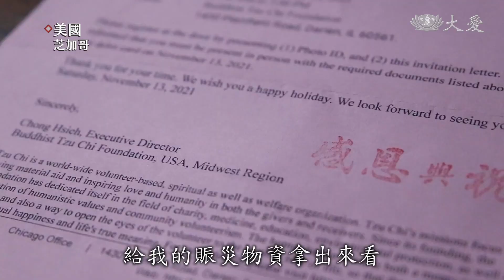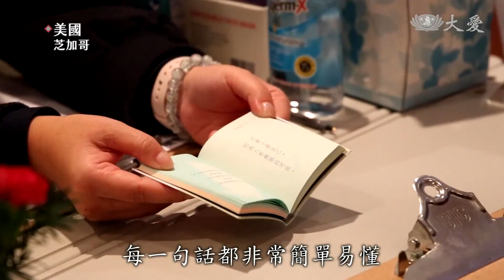龍捲風災後持續關懷 現值卡.毛毯送至心坎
2021年6月底，美國部分地區遭遇龍捲風重創，慈濟芝加哥分會志工當時動員舉辦三場發放。如今遇上感恩節的日子，志工再次出現，放現值卡、毛毯，讓災民在災後仍能度過感恩節以及耶誕節。

龍捲風災後五個月，再度關懷，送平安，度冬日。

災民 凱薩琳‧恩：「我前一天才又把你們最初給我的賑災物資拿出來看，隔天我就收到這次發放的信，彷彿是命運的安排，你們一直在這裡關心著我。」

災民 帕姆‧亞歷山大：「當我看到信時，曾猜想他們可能是問，我是否已把竹筒存滿能送回，但當我看了到信後，馬上哭了，因為我發現到，哦，天哪！他們還關心著我。」

除了現值卡、毛毯，各式各樣的禮物，供大家隨意挑選。

災民 帕齊‧威廉姆斯：「這真的太棒了，在一年中這個時期，你們彷彿完全知道我們需要什麼，感恩節、耶誕節快要到了，我有小侄子小姪女，我想給他們禮物，但是我不知道怎麼才能負擔得起，今天我的願望得以實現。」

災民 喬伊 ：「真的太驚喜了，還有額外的禮物可供選擇，我之前沒有冬天的帽子，今天這裡提供給冬天的物資都太好了，還有毛毯，真的是個非常棒的禮物，我們都很喜歡。」

災民 喬‧唐桂諦：「我今天得到最喜歡的是這一本靜思語，裡面每一句話我都很喜歡，這是我今天看到的第二句，每一句都富有智慧，每一句話都非常簡單易懂，每個人都可以理解。」

災民 卡琪頓：「我非常喜歡你們的竹筒，在你們向我解釋了竹筒歲月後，我回去就要把它裝滿，然後帶回來給你們，這樣我也可以幫助其他人，這是我的承諾，我一定會兌現。」

災民 米兒：「能夠回報是一種很好的感覺，收到幫助感覺固然很好，但是回饋這分愛，更是不一樣的體驗。」

災民 帕齊‧威廉姆斯：「我在給予和接受中，感受到自己是其中的一分子，因為我現在明白了愛的循環，全世界如何匯聚善念成大愛，這使我想加入，讓愛能繼續循環，我拿到了另一個竹筒，一個更大的竹筒，我想的是，哇！我要趕緊把它存滿。」

大愛新聞 馬樂 美國報導